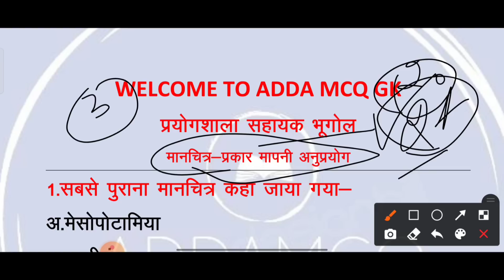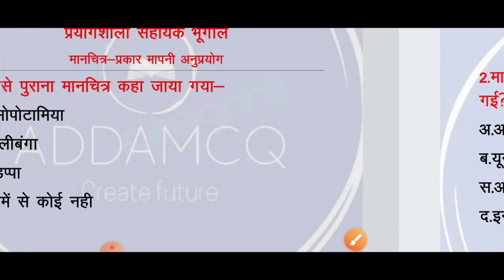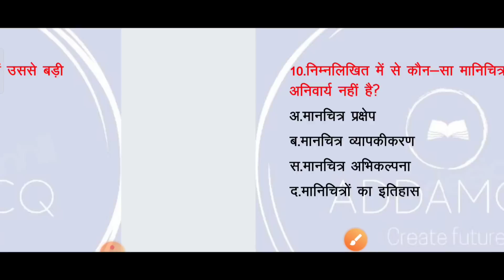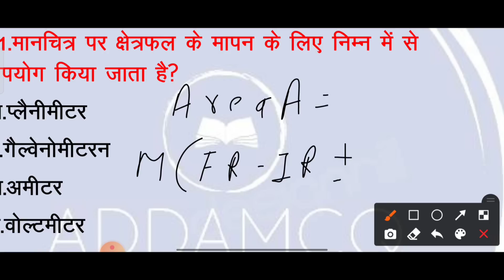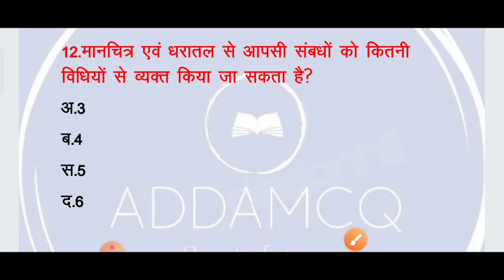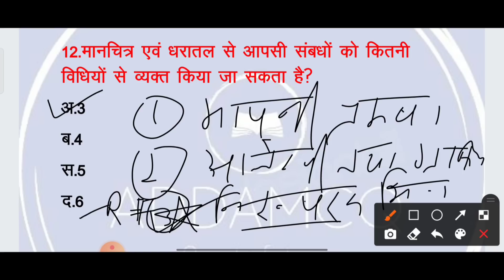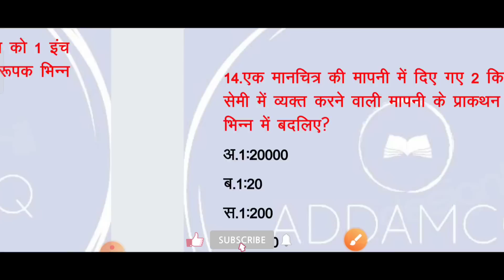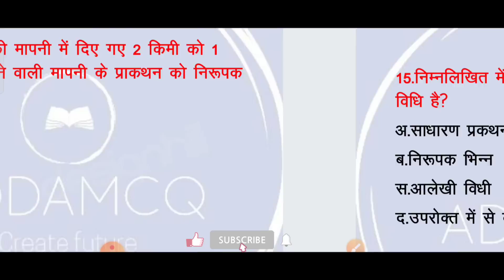Lab assistant geography Chapter-24||मानचित्र-प्रकार मापनी एवं अनुप्रयोग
chapter-24
अध्याय-24
लैब असिस्टेंट जियोग्राफी
lab assistant geography
मानचित्र-प्रकार मापनी एवं अनुप्रयोग